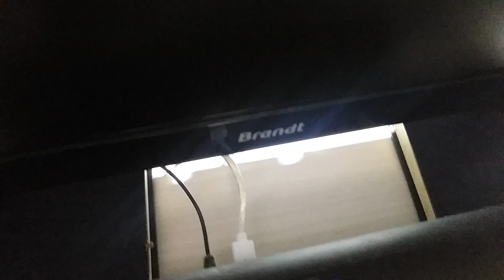PRESANTATION DE MON STUDIO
Heyy

Bonjour à tous on se retrouve pour une nouvel vidéo .

Désolée pour toute cette apsence

Insta : Alex what sup officiel
Snap : letesteurofficiel

Ps 15 likes sur  cette vidéo

Merci beaucoup